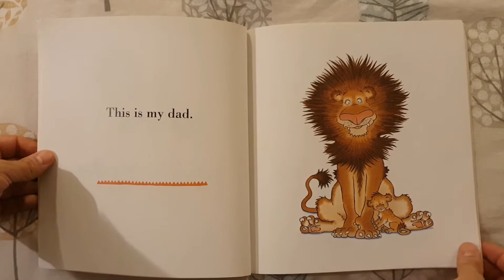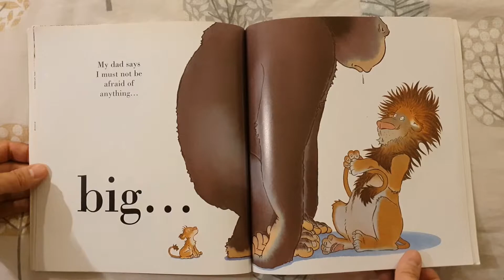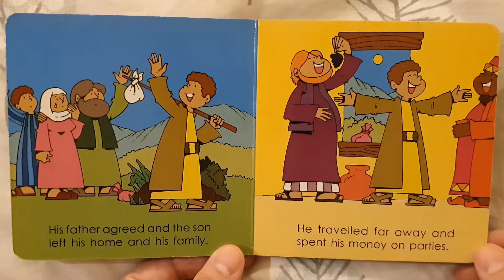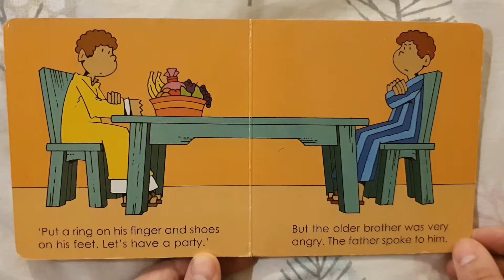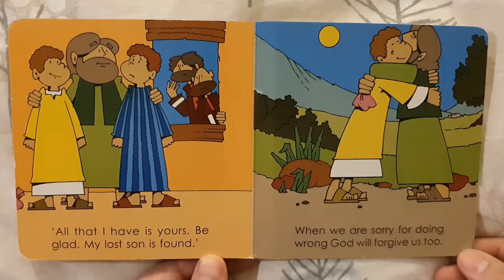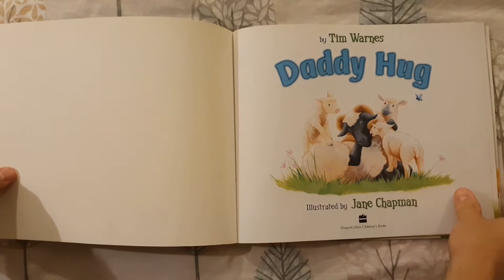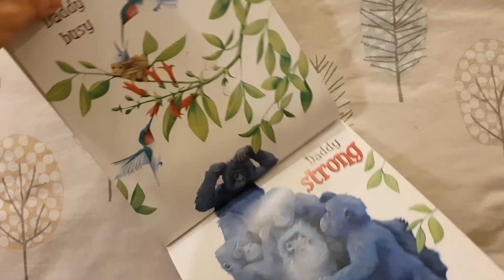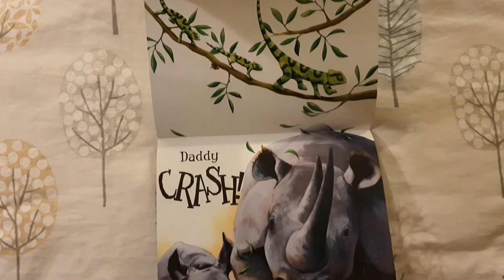Paul's Story & Song time - Episode 2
Join Paul as he shares some of his favourite stories from his family bookshelf and the bible - there might also be a song thrown in for good measure (along with a sneaky appearance from Duke, the Ukulele.)